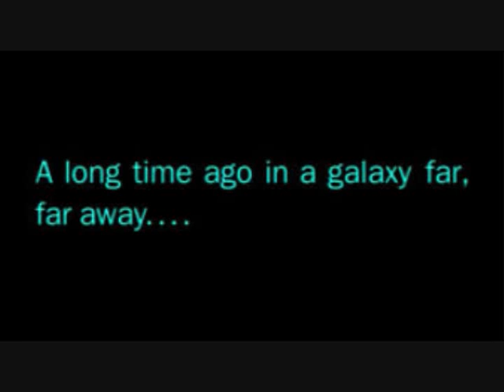STAR WARS EMPIRE STRIKES BACK PT 2 TEASER TRAILER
this is the first trailer for the next star wars movie i dont own this